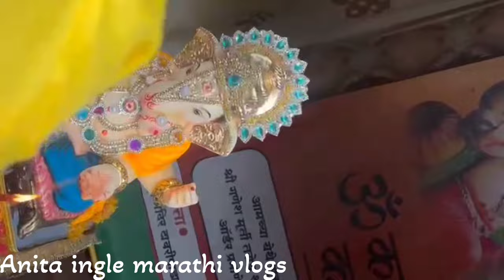बाप्पांचे जल्लोषात स्वागत | पूर्ण परिवार एकत्र आला | Ganesh chaturthi vlog(part 2)